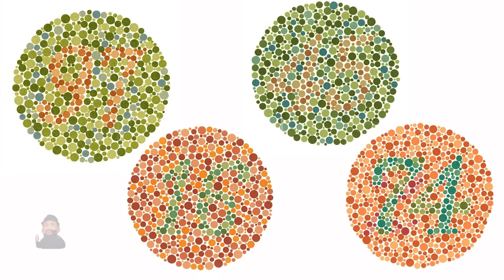Why I Became A Marine Engineer | Chief MAKOi Podcast 2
How did I become an Engineer instead of a Deck Officer / Navigator?
Why does PMMA look like a military school when it's for Merchant Marine?
Why Fourthclass cadets are not allowed to relax.